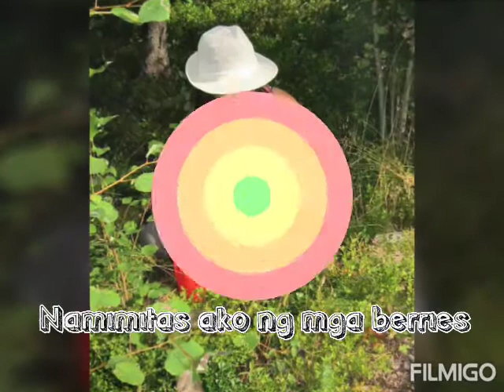AMAZING TRIP IN FINLAND/KARAOKE BARS IN HELSINKI /MY FIRST TRIP IN FINLAND/ITS MORE FUN IN FINLAND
Welcome to the Nordic country in Northern Europe. THROWBACK Trip. This place is amazing, people loves Karaoke like me I feel so alive going in different bars singing.We rent a place to stay like Bungalow and it was in the Jungle no internet ,oh yeah near in the river or lake and a very fresh water can do small boating ,fishing for fun and I picked a lot of wild berries and even got mussels.I swim everyday and it was Summer the weather is great and a lot of fish .Yummy. Thanks for stopping by on my channel stay tune for my new upload videos and other content.